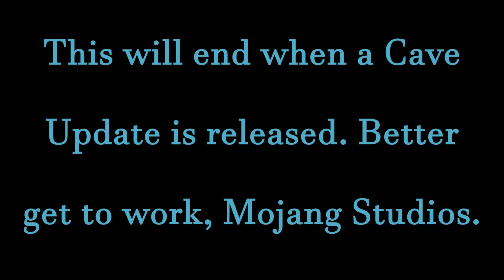TORTURING PewDiePie's Pets until the CAVE UPDATE | Day 449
Today, I figured it was time for a new twist on an old favorite. The torture device I used today is a mystical relic, only wielded by the most powerful of simps. As time goes on, more and more forms of torture will be brought upon these creatures. The only way to cease this activity is to spread the word. The well being of PewDiePie's beloved animals is in the hands of Mojang Studios.

The pets I have now have been in my possession for a long time. We're currently on a quest to steal the Orb of Dominance from the Water Sheep Council so they can be finished off for good.